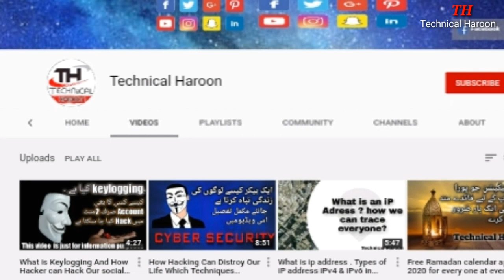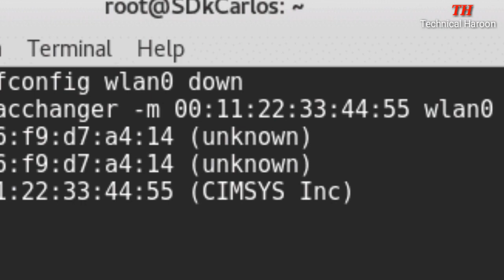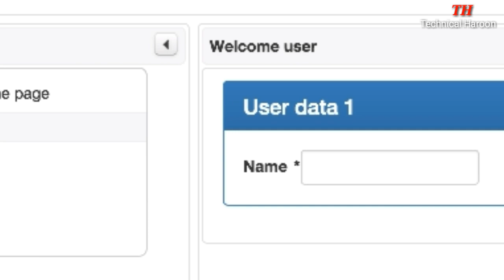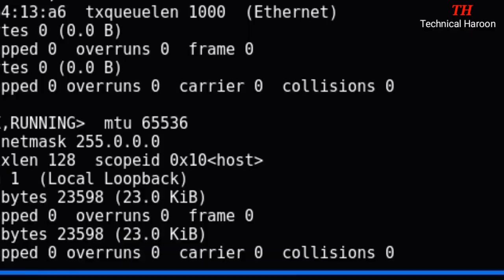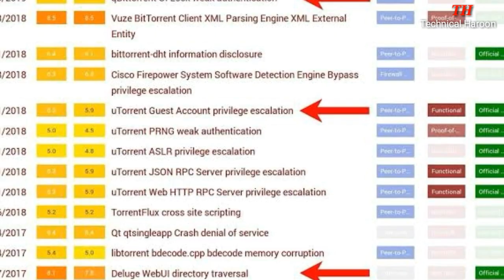What is Cyber Attacks? what is cyber security? explained stay safe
What is hacking attacks. What is dictionary attack. What is burot force attack. How we can save
Hacking attacks kia hai. Attacks katni kisam k hotai hai. Burot force attack kia hai. Hum hacking say kis tarha bach sakty hai. Dictionary attack kia hota hai

______Social Links of Amoon Bhatti________